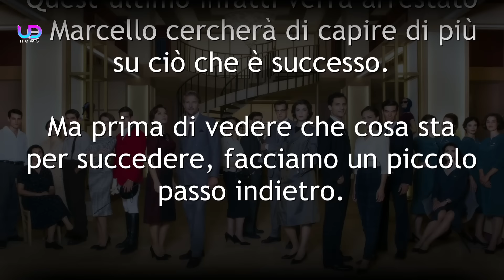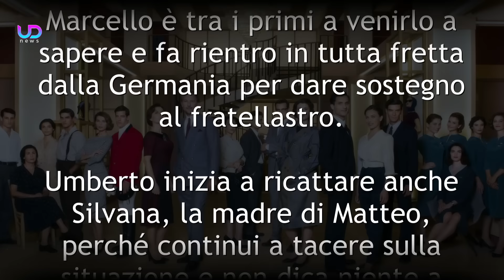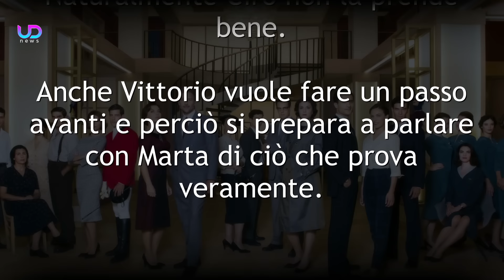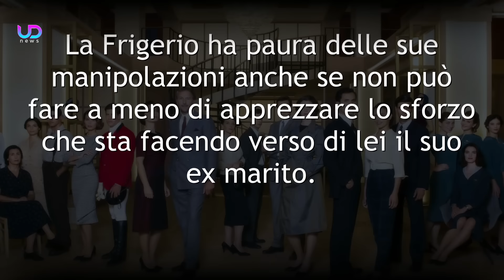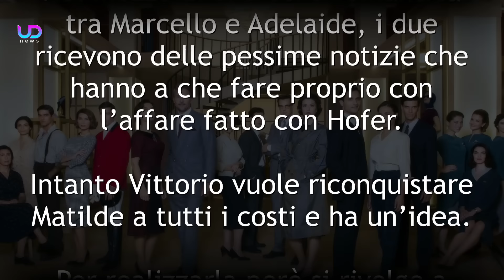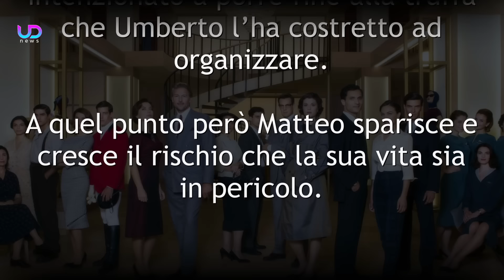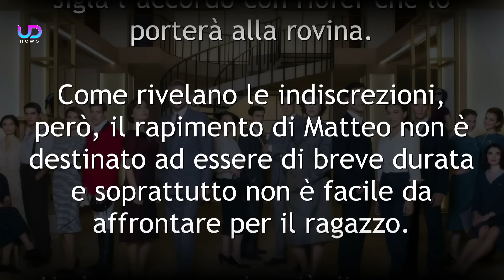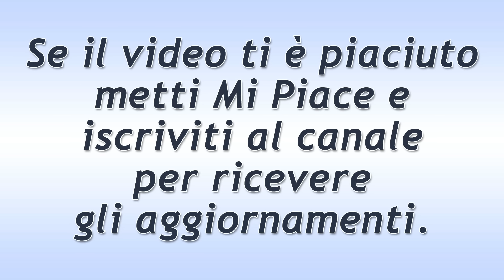Il Paradiso delle Signore, Anticipazioni Puntate 15-19 Aprile 2024: Matteo Arrestato!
Il Paradiso delle Signore, anticipazioni puntate dal 15 al 19 aprile 2024: Matteo viene arrestato, mentre Umberto ricatta anche Silvana e procede con il suo piano. Maria dice a tutti di amare Portelli!

Ecco le nuove anticipazioni della soap Il Paradiso Delle Signore!